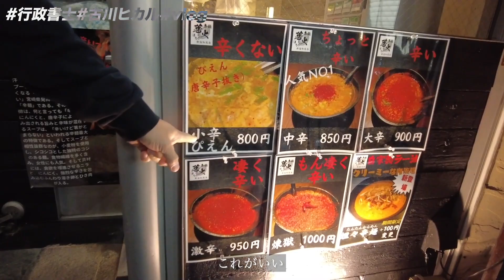【行政書士VLOG】行政書士開業11年目のリアルな1日【打ち合わせ〜昼食〜夕食〜筋トレ〜質問コーナー】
今回は、行政書士社長のリアルな1日をご紹介します‼️
いつも充実した１日を過ごせるように工夫していますので
是非、最後まで動画をご覧ください🏋️‍♀️

■撮影協力
ReXeR南青山
東京都港区南青山 2-14-14

■関連動画
【行政書士VLOG】行政書士開業11年目のリアルな1日【愛犬トリミング〜会食〜筋トレ〜質問コーナー】

■Instagram(私生活、日々の活動を投稿しています)

■Instagram(ビジネスに関しての投稿をしています)

■採用情報
一緒に働く仲間を大募集してます！！

※募集職種
・社労士資格保有者の方
・資金調達コンサルタント職→金融機関で貸付担当経験者の方
・営業職→医科,歯科関連の営業経験のある方
・Web制作.ディレクション業務の方
会える日を楽しみしております！

■取り上げ記事
Tarzan 2/24号に取り上げて頂きました！

Tarzan
筋肉図鑑　古川ヒカル(行政書士)
全国の本屋さん、ネットで販売中！！

古川　晃
RCJ Group　代表
行政書士法人RCJ法務総研　代表行政書士
株式会社リアルコンテンツジャパン(経産省認定支援機関)　代表取締役

大学卒業後、法律事務所・会計事務所・行政書士事務所勤務。
2011年、29歳の時に独立開業。
▶️著書2冊
▶️医療法人許認可支援の専門家(設立・分院・解散等の認可実績1500件超)
▶️医院様の補助金&融資(2021年調達支援実績600件30億円超)
▶️行政書士事務所の10％程度と言われる年商1000万円を開業から約半年で達成
▶️行政書士事務所の10％程度と言われる年商1億円を開業から3年目で達成
▶️多くのメディアに取り上げられ、全国から講演依頼
▶️行政書士開業のノウハウ指導や個別コンサルティングの依頼多数
▶️個別コンサルティング実績　約90％が1年以内に年商1000万円を突破

自らの人生を変えるきっかけとなってくれた行政書士という仕事への感謝から、
行政書士業界が魅力的で夢のある業界であることを多くの人に知ってもらいたい、
さらに魅力的な業界にしたいと思い、2020年youtubeチャンネル開設。
行政書士開業成功のためのノウハウを発信している。

⚠️この動画では、行政書士開業に役立つ情報を中心に発信しておりますが、情報の取捨選択や結果については個人差もあり、結果を保証するものでは御座いません。

司法書士|公認会計士|社労士|税理士|弁護士|医師|士業|勉強|FP|簿記|副業